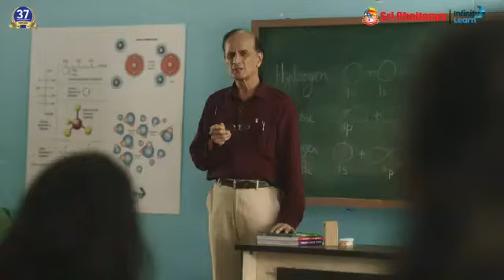Asia, Europe & Gulf, Germany Pakist, ChatGpt, Dollar, lahore Pakistan. election 2024 in pakistan.(3)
Asia, Europe & Gulf, Germany Pakist, ChatGpt, Dollar, lahore Pakistan. election 2024 in pakistan.Asia, Europe & Gulf innovative & motivational knowledge lahore Pakistan. small investment business.How to viral/Monetization utube cannel in just few days.
Innovative knowledge house lahore. Horticultural. Budget. tourism. How to start Biofloc Fish farm with all working and physibuilty with videos. How can you  take full information about biofloc fish farming,  plantation.
just In 2 tricks u can change ur life. bad effect on kids of separation of parents. training of kids. basic skill of kids Knowledge house. construction in hill station. excavation. punching  Masjid nabwi. madina. makkah.  apbe zam zam, roza rasul. haj, Allah Muhammad,
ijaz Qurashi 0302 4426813